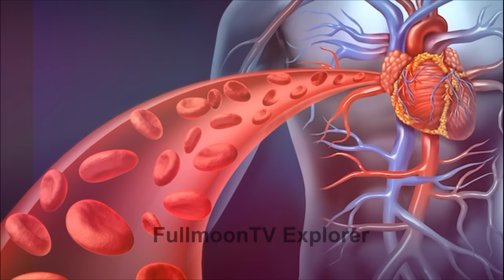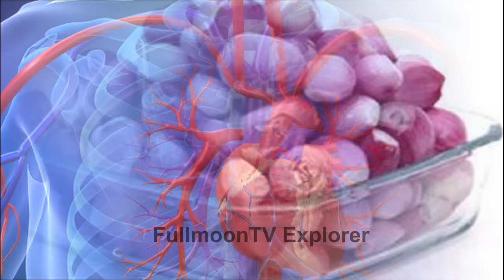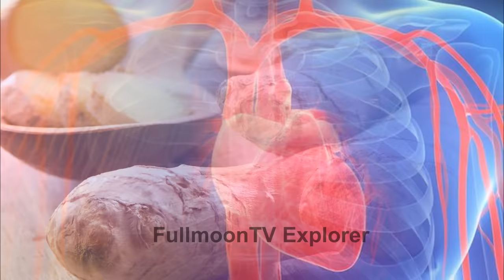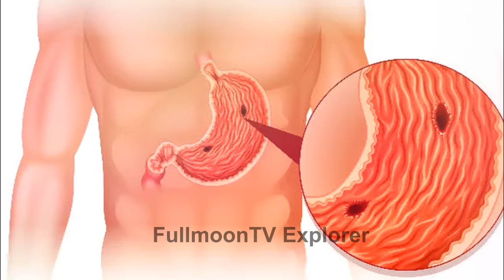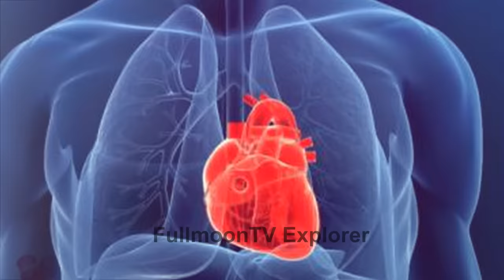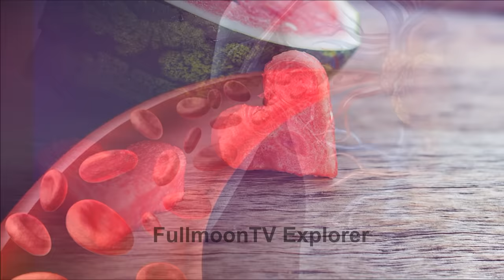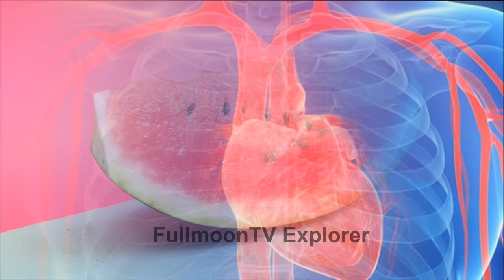இதை சாப்பிட்டால் இதயத்தில் அடைப்பே இருக்காது | Remedy for Blood vessel blockage | Tamil Health Tips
கெட்ட கொழுப்பை கரைக்கும் உணவுகள்:

கத்தரிக்காய் பச்சை காய்கறிகள் சிட்ரஸ் பழங்கள் மீன்கள் அவகோடா பழம் பூண்டு சின்ன வெங்காயம் தேன் இலவங்கபட்டை ஆலிவ் ஆயில்

Cholesterol reduce Foods Tamil

brinjal green vegetables citrus fruits fish avocado garlic onion honey cinnamon powder olive oil, கெட்ட கொழுப்பை குறைக்கும் உணவுகள் கெட்ட கொழுப்பை கரைப்பது எப்படி கெட்ட கொழுப்பை குறைப்பது எப்படி கெட்ட கொழுப்பு கரைய கெட்ட கொழுப்பு அறிகுறிகள் கெட்ட கொழுப்பு உள்ள உணவுகள் கெட்ட கொழுப்பு கொழுப்பு குறைய கொலஸ்ட்ரால் அளவை குறைக்க கொலஸ்ட்ரால் குறைய கொலஸ்ட்ரால் கரைய